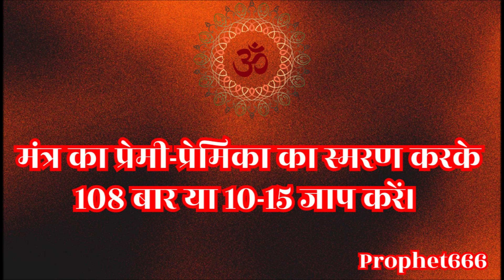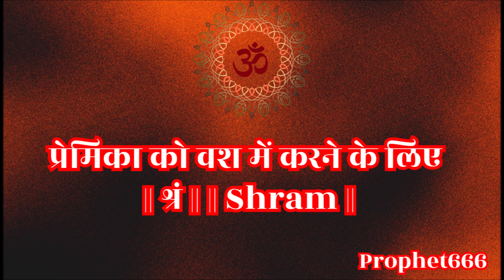प्रेमी या प्रेमिका को मिनटों में वश करने के चमत्कारी बीज मंत्र Mantra to Attract Lover in Minutes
प्रेमी या प्रेमिका को मिनटों में वश करने के चमत्कारी क्लीं बीज मंत्र

 Kleem Beej Mantra to Attract Lover in Minutes